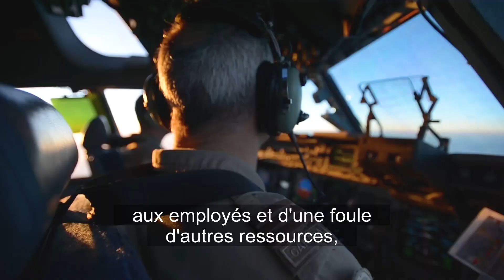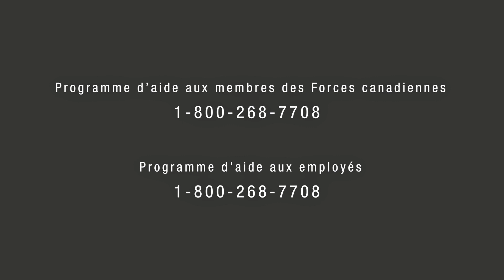Semaine de la santé mentale 2019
Le ministre de la Défense nationale, Harjit Sajjan, nous rappelle pourquoi il faut ParlerHautEtFort de santé mentale en cette Semaine de la Santé mentale. Trouvez des ressources en santé mentale à